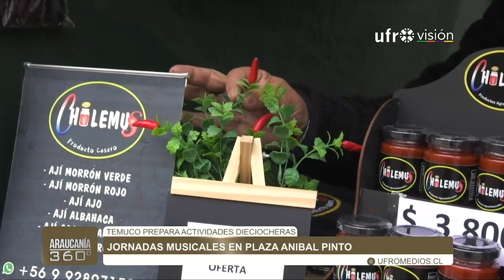Jornadas musicales y Ferias de Emprendedores en la Plaza Aníbal Pinto de Temuco| ARAUCANÍA 360°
Se acercan las Fiestas Patrias, y en la Plaza Aníbal Pinto de Temuco se instalarán tres escenarios para el desarrollo de las jornadas musicales que se realizarán este jueves 16 de septiembre. De forma paralela, distintos emprendedores se encuentran comercializando sus productos artesanales, gastronómicos y típicos.